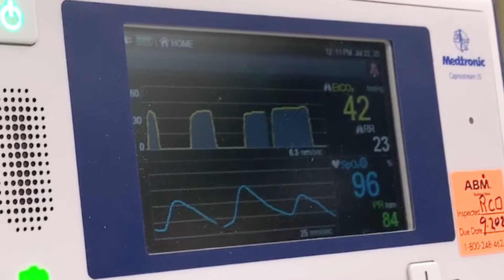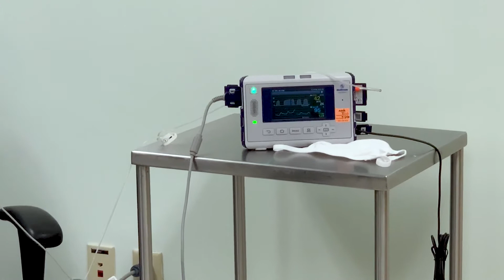Debunking myth about face-coverings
18 News' Tai Wong did a test at Arnot Ogden Medical Center to test breathing abilities with different face-coverings on